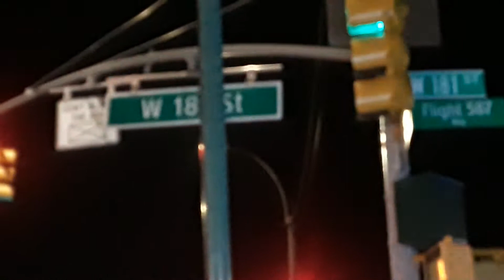FDNY NYPD car crash on 181 street Washington Heights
Two car collision on 181 street and Amsterdam avenue in the Washington  Heights  Neiborhood around 125am.Here fire man helping getting the car out of the lights pole